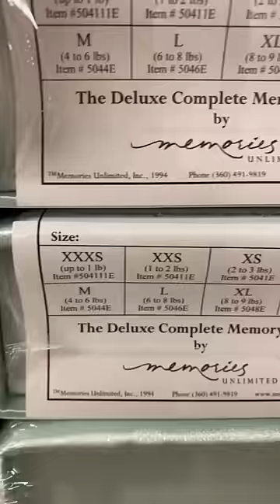Infant Loss continued.